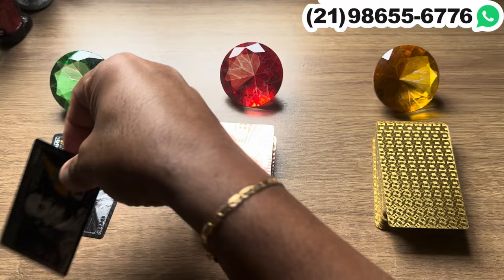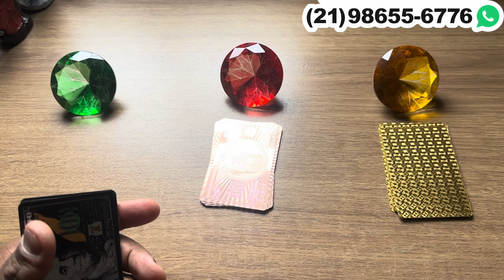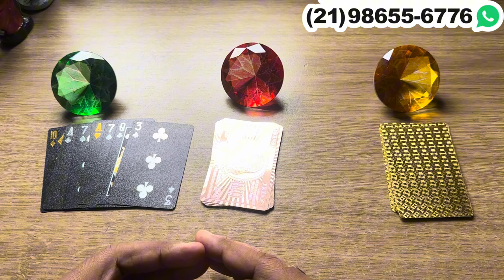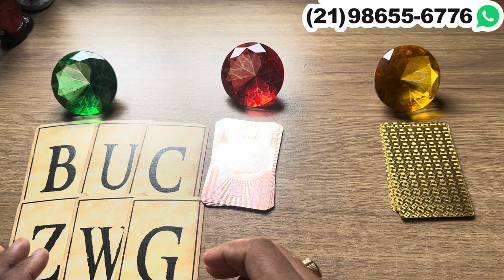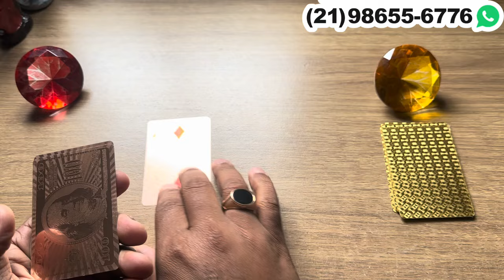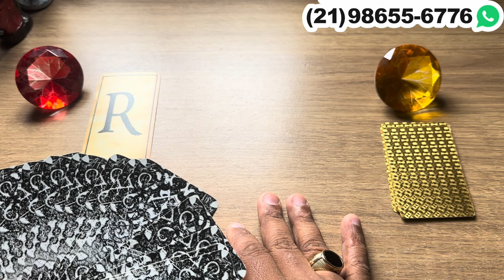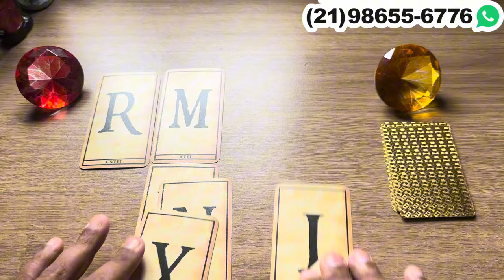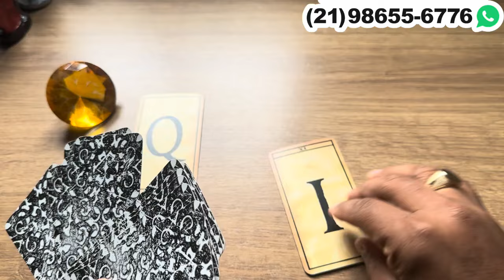🟣 ELE,(A) VAI DEIXAR ALGUÉM PARA FICAR COM VOCÊ! + LETRA INICIAL | TAROT | Tarot Responde